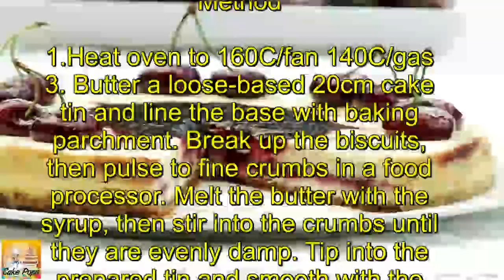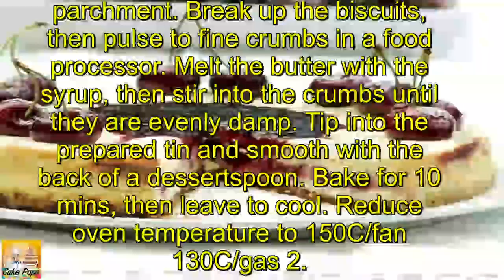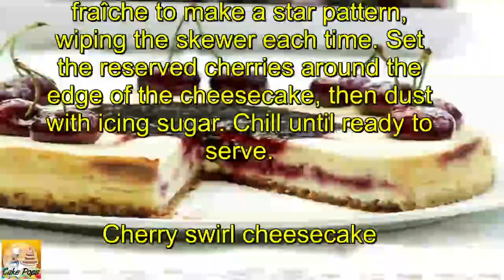Cherry swirl cheesecake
Prep:40 mins
Cook:45 mins
For the keen cook
Serves 8

Ingredients

50g butter, plus extra for greasing
140g shortbread biscuits
1 tbsp golden syrup

350g cherries, 200g of them stoned
225g caster sugar
500g medium-fat soft cheese
1 tbsp cornflour
2 eggs
1 tsp vanilla extract
zest 1 orange
200ml tub crème fraîche

Method

1.Heat oven to 160C/fan 140C/gas 3. Butter a loose-based 20cm cake tin and line the base with baking parchment. Break up the biscuits, then pulse to fine crumbs in a food processor. Melt the butter with the syrup, then stir into the crumbs until they are evenly damp. Tip into the prepared tin and smooth with the back of a dessertspoon. Bake for 10 mins, then leave to cool. Reduce oven temperature to 150C/fan 130C/gas 2.

2.Tip the stoned cherries into the rinsed-out food processor with 85g of the sugar. Blend until smooth, then tip into a small pan and bring to the boil. Simmer for 5-6 mins, stirring, until it forms a thick syrup. Cool.

3.Rinse out the food processor again, then tip in the cheese, cornflour, eggs, remaining sugar, vanilla, orange and half the crème fraîche. Blend until smooth. Spoon half the mix into the tin, then spoon half the cherry purée evenly over the top. Spoon the remaining cheesecake mix over this. Stir the mix gently with a fine skewer to swirl the cherry purée through it. Bake for 45 mins, then turn the oven off and leave for 30 mins.

4.Spread the remaining crème fraîche over the filling, then spoon the remaining cherry purée into the centre. Using a fine skewer draw the cherry purée through the crème fraîche to make a star pattern, wiping the skewer each time. Set the reserved cherries around the edge of the cheesecake, then dust with icing sugar. Chill until ready to serve.